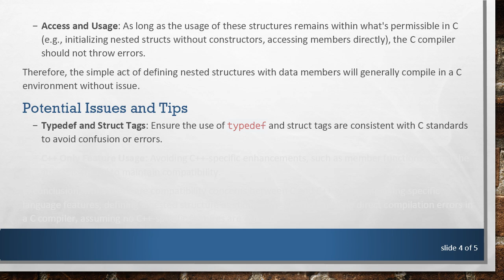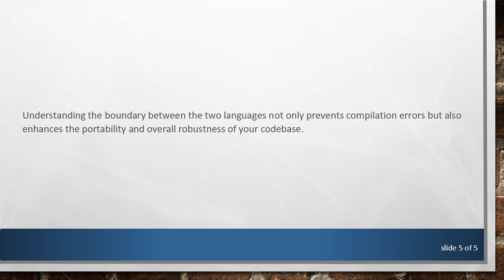Can C Compilers Handle C++ Nested Structures?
Summary: Explore the compatibility issues of using C++ nested structures in C compilers and understand the key differences in handling structs between C and C++.
Understanding the nuances between C and C++ is vital, especially when dealing with structures. Let's delve into whether a nested structure written in C++ will compile without errors in a C compiler.

C++ versus C: Key Differences in Structs

Before directly addressing nested structures, let's examine the core differences between how C and C++ manage structs:

Syntax and Features: C++ provides more features for structs, such as allowing member functions and the use of access specifiers like public, private, and protected. C, on the other hand, does not support such features natively within structures.

Nested Structures: Both C and C++ support nested structures, meaning a struct within another struct. However, the syntax flexibility and what you can achieve with nested structs in C++ might differ when recompiling in C.

Nested Structures Example

Compilation in a C Compiler

To determine whether this will compile in a C compiler, let's consider the following:

Syntax Compatibility: The example syntax itself is compatible with both C and C++. Nested structures, when used as shown, do not employ any C++-specific features like constructors or member functions, which means they are acceptable in both languages' paradigms.

Access and Usage: As long as the usage of these structures remains within what's permissible in C (e.g., initializing nested structs without constructors, accessing members directly), the C compiler should not throw errors.

Therefore, the simple act of defining nested structures with data members will generally compile in a C environment without issue.

Potential Issues and Tips

Typedef and Struct Tags: Ensure the use of typedef and struct tags are consistent with C standards to avoid confusion or errors.

C++ Only Feature Usage: Avoiding C++-specific enhancements, such as member functions within the struct, is critical to maintain compatibility.

In conclusion, while there are compatibility concerns between C and C++ when employing specific language features, defining a nested structure as shown here should cause no direct compilation errors in a C compiler, assuming no C++-specific features are utilized.

Understanding the boundary between the two languages not only prevents compilation errors but also enhances the portability and overall robustness of your codebase.